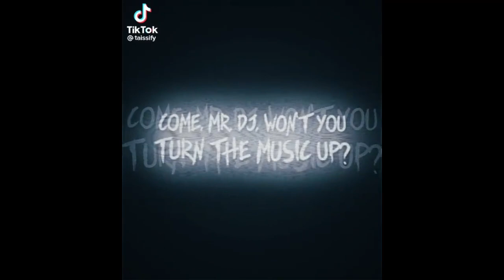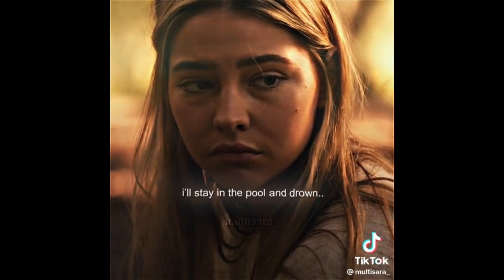tiktok edits on my fyp 2